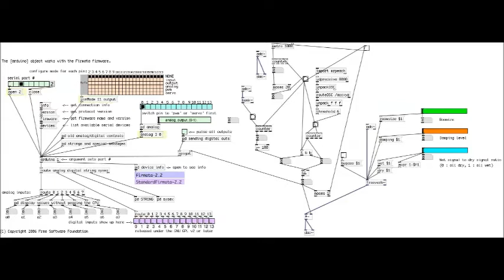Real Life Star Power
The Boring Low-down

In this little project, a real guitar is used.  A transience detector object is used to count up to 100 pick attacks.  Once this number of pick attacks is reached, the system is 'armed and waits further input.  This further input comes from an osc message from my phone which sends accelerometer data.   If the data encounters a 6 or greater from the x axis of the accelerometer, the system is activated.  Once activated, reverb volume and flashing lights are turned on which lasts for 20 seconds, then turns off and waits for the cycle to begin again.

Most of the work on this project was done using PureData Extended.  The patch can be broken into three basic pieces.

1.  The patch begins with an Audio to Digital converter which goes to a bonk object.  This object detects transience.  This is how the pick attacks are detected.  These attacks are counted with a counter object and are stored in a number box.  From there I have a conditional logic argument operator that says "if the number box is greater than, or equal to 100, send a 1, if not, send 0".  This 1 or 0 is then sent to a comparison box where it waits for another argument.

2.  In order to turn on the patch, I need to receive a 1 from the counter just described in step 1, as well as a 1 from somewhere else.  I get my other 1 from my cellphone.  I have a piece of software that sends OSC (open sound control) messages over a wireless network.  Pure Data is capable of receiving these messages and using them for different functions in a patch.  In this way, I could use the sensors in my phone rather than having to purchase new sensors.  Data comes in and is unpacked or separated, and only the data from the x axis of accelerometer is used.  This data is then sent to a threshold which when a value of 6 (3 in the latest revision) is reached, it sends a one to the same comparison box that the pick attack part of the patch sends to.  Once these two operations send a 1 to the comparison box, the next part of the patch is employed.

3.  This last major part of the patch is a timer.  Using a metronome and a counter, this timer counts to 20 seconds and then resets components one and two of the patch.

When 1's are produced by components one and two, information from a reverb object are allowed to pass into the digital to audio converter in pure data.  Also, information from the pduino patch which flashes pins 2 - 8 on an arduino is sent to the arduino board.  All effects and light-flashings are turned off by the timer module after 20 seconds.

Backing track was taken from  - I have no rights to this backing track, I just borrowed it for the demo.